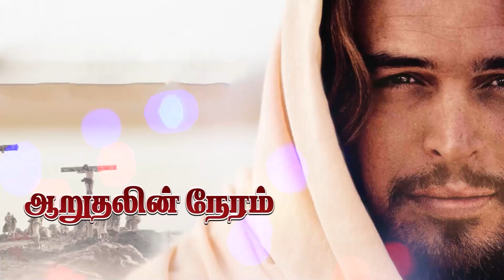Rev Soundarapandian Daniel || God's Word || DS Group || 28 June 2023